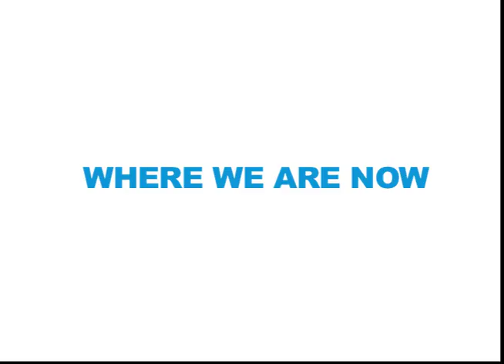Soprema Slide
Bank Atlantic Center Video